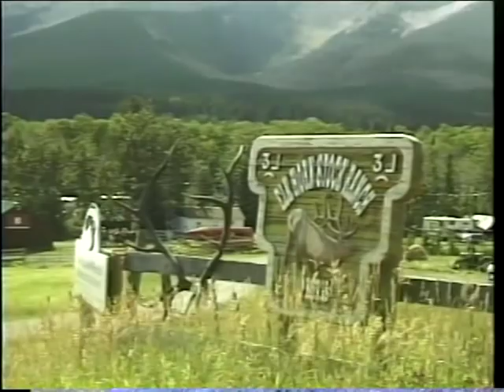40 years of history: the Nature Conservancy of Canada (1962-2002)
This short video was produced to commemorate the Nature Conservancy of Canada's 40th anniversary in 2002. Since then, the organization has continued to grow and expand its conservation reach across the country.